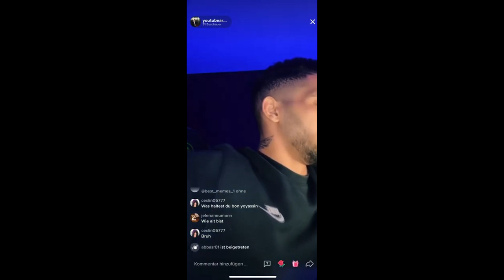Arfa disst diesen Vater, kassiert aber in Fetzerei & findet ABK unsympathisch !!